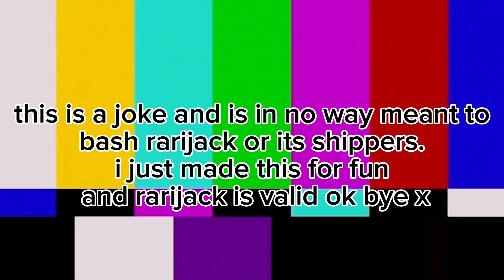‼️appledash canon‼️|| mlp//appledash//sh.tpost || //joke//